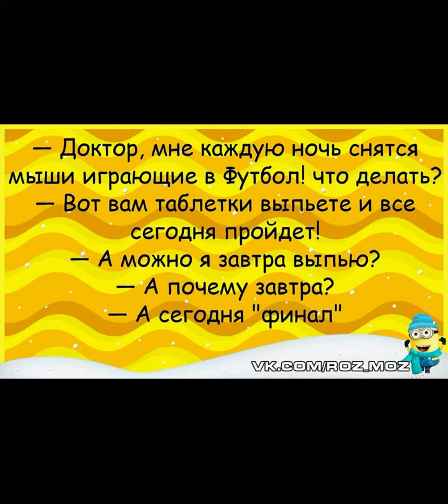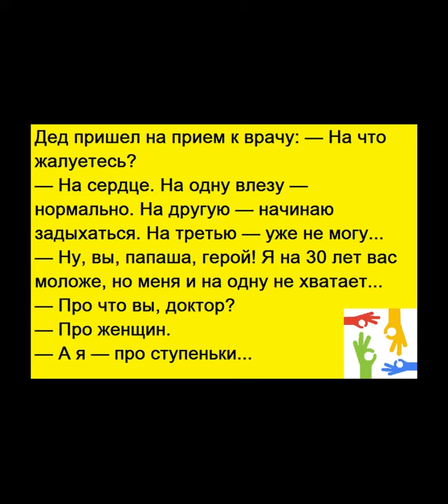Анекдоты с уклоном . В бутылочку сыграем ?...